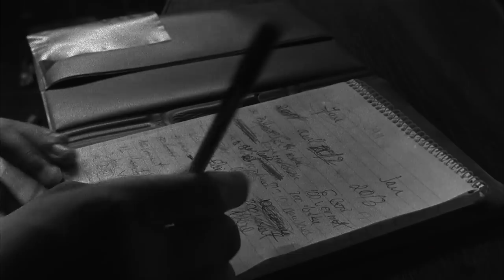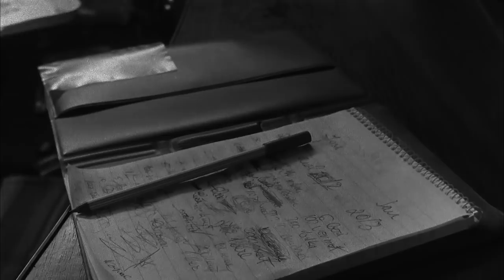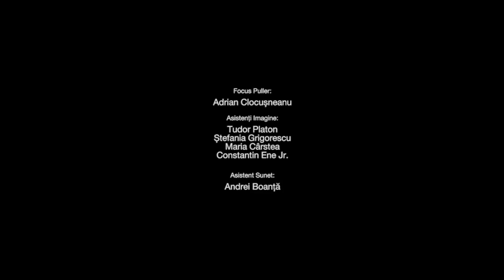Brigada Neagră, r. Andrei-Nicolae Teodorescu